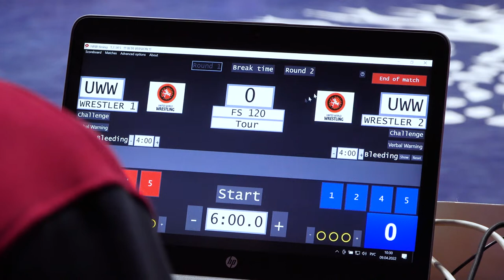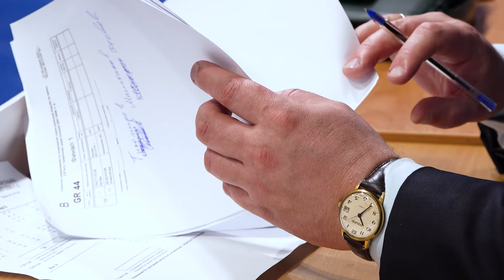I Открытые соревнования по греко-римской борьбе на призы ЗТР Виктора Трифонова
В стенах Московского училища олимпийского резерва № 1 Москомспорта прошли первые Открытые соревнования по греко-римской борьбе на призы заслуженного тренера России Виктора Трифонова.

Виктор Николаевич Трифонов – мастер спорта СССР, заслуженный тренер России, заслуженный работник физической культуры РФ – старший тренер МССУОР № 1 по греко-римской борьбе. Виктор Трифонов не покладая рук трудится в Московском училище олимпийского резерва № 1 с 1981 года – вот уже более сорока лет!